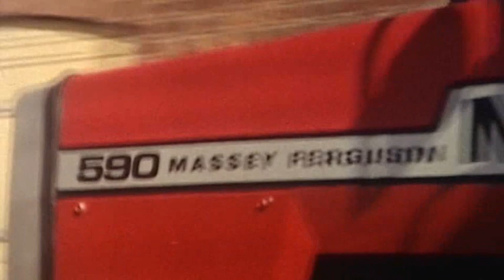Massey Ferguson Heritage - Overview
Massey Ferguson is part of AGCO Corporation. As an individual brand, it is one of the biggest names in farm equipment throughout the world with a 150 year history and heritage

The name Massey Ferguson was coined in 1958  a shortening of the name Massey-Harris-Ferguson. This company had been formed in 1953 after the merger of the famous North American company Massey Harris with Harry Ferguson Limited of England.